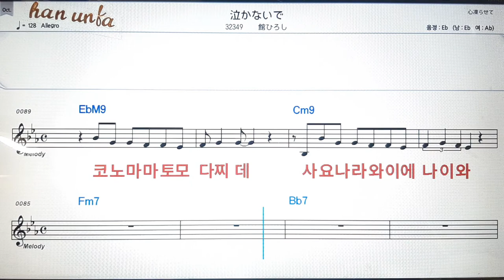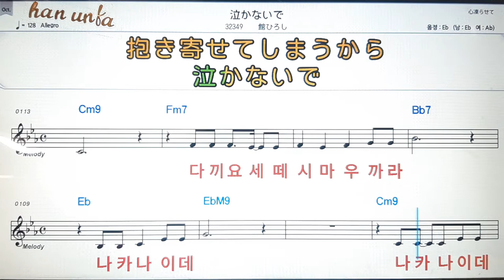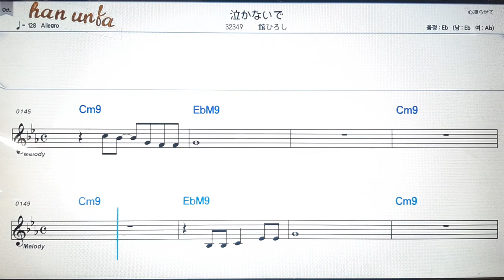나카나이데/타찌히로시💕日本の歌*Karaoke*Sheet Music*(한*일본어 동시 발음)韓国語 日本語の同時発音